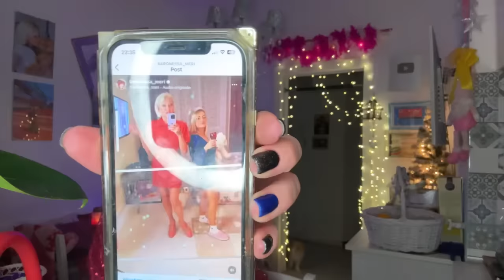2024 Новый год